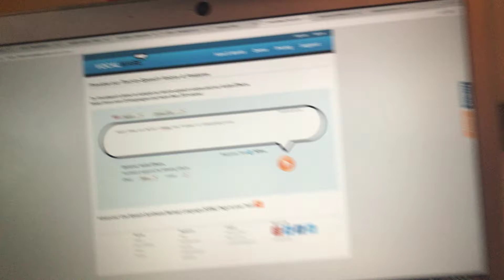Which shows are better? (Part 1)